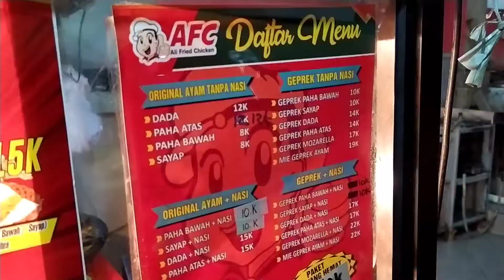NGILER BARENG KUY🤤 MUKBANG FRIED CHICKEN GILE SAMBELNYA PEDES NAMPOL GUYS!! FIX BIKIN NAGIH !!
• Likes & Share Sebanyak Banyaknya ya :)

Description :
Semoga kalian suka & terhibur ya :D

Instruction :
Thankyou kalian sudah klik video ini silahkan kalian tonton dan support channel ini dengan like & share sebanyak banyaknya agar aku lebih semangat bikin kontennya kalian tonton semua video aku jangan di skip skip tonton semua sampai habis dan jangan lupa kalian SUBSCRIBE!!!
Selamat menonton semoga kalian terhibur Enjoyyyy
Trimakasi :D